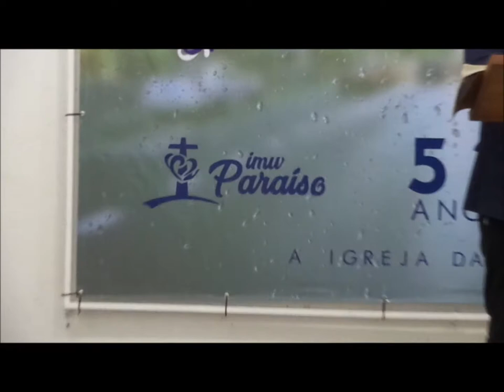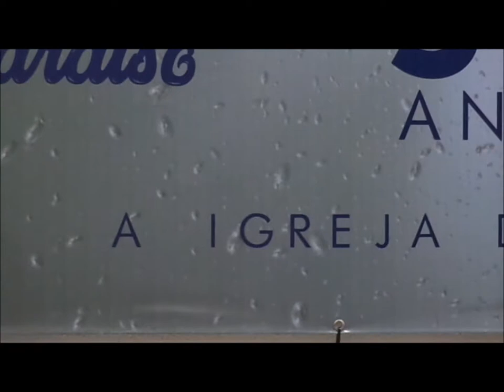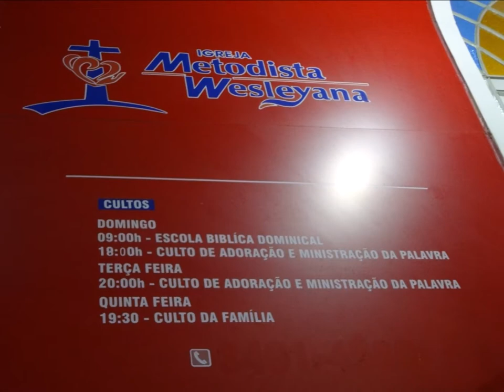Metodista Wesleyana......29 Agosto 2019 - Paraiso - B.H - M.G - Encontro GCEU Palavra 02